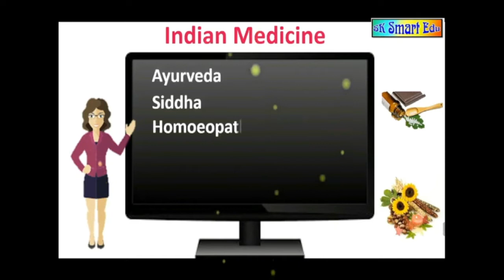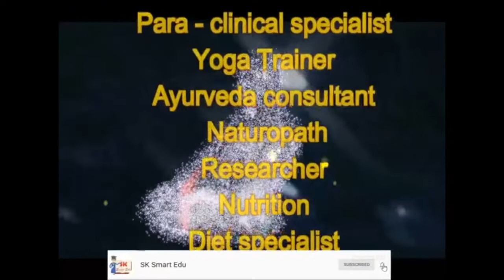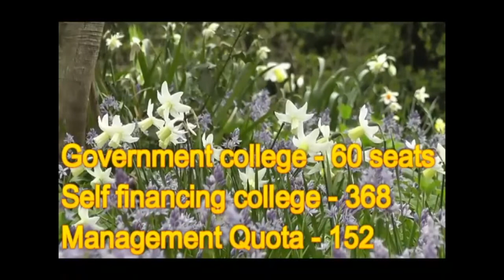BNYS Course Details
Sc St Student College Fees Free